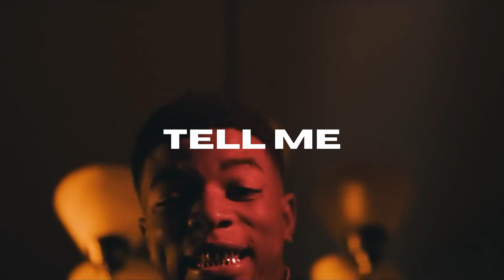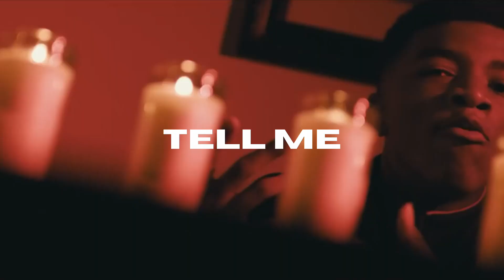[FREE] Yungeen Ace Type Beat "Tell Me"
produced by Chrizbbeats x Harryyyeast x Obmus1c (must credit us)

BPM: 170